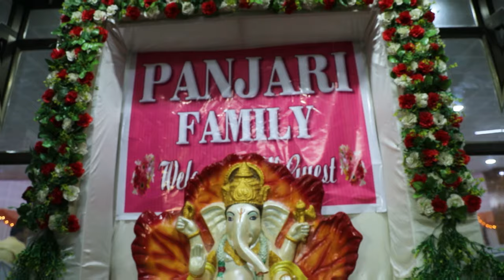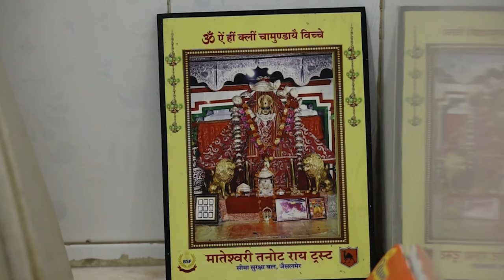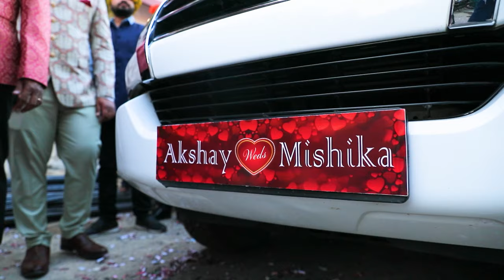AKSHAY & MISHIKA | BEST WEDDING FILM 2022 | RK MOVIE & CLICK POINT | PORBANDAR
For Book, Your Shoot Connect Us:-

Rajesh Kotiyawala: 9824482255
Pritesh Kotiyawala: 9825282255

Like Our Facebook Page: Click Point

2) Maro Chaand
Singer - Composer: Jigardan Gadhavi (Jigrra)

3) Dholida
Singer- Udit Narayan, Neha Kakkar, Palak Muchchal, Raja Hassan

4) Moti Veraana
Singers – Osman Mir & Amit Trivedi

5) Barbaadiyan
Singers:    Sachet Tandon, Nikhita Gandhi, Madhubanti Bagchi & Sachin- Jigar

6) Laila
Artist: Tony Kakkar

7) Saiyaan Ji
 Singer: Yo Yo Honey Singh featuring Neha Kakkar

9) HIGH HEELS TE NACHCHE
SINGERS - MEET BROS FEAT. JAZ DHAMI AND ADITI SINGH SHARMA
MUSIC PRODUCER - BHUSHAN KUMAR

31)Pehli Baar
Singer - Ajay Gogavale

32)Pritam Ni
Singer: Priya saraiya

35)Shubh Din
Singers - Jyotica Tangri & Keerthi Sagathia

36)Albela Sajan
Singers: Shashi Suman, Kunal Pandit, Prithvi Gandharva, Kanika Joshi, Rashi Raagga, Geetikka Manjrekar

42)Tere Bin
Singer - Rahat Fateh Ali Khan, Asees Kaur and Tanishk Bagchi

45)Tera Chehra/Jaan Meri
Singers: Tulsi Kumar & Jubin Nautiyal

47)Mujhe Pyaar Pyaar Hai
Singer: Armaan Malik & Shreya Ghoshal

48)Sapna Hai Sach Hai
Singers - Abhay Jodhpurkar & Shreya Ghoshal

51)Chura Liya
Singer:  Sachet Tandon and Parampara Tandon

53)Teri Hogaiyaan
Singer : Vishal Mishra

54) Sooryavanshi: Mere Yaaraa
Music Composer - Kaushik-Guddu-Akash (JAM8)

RK Movie & Click Point